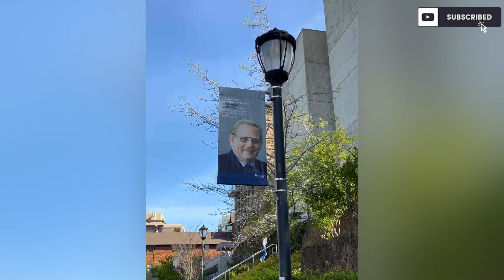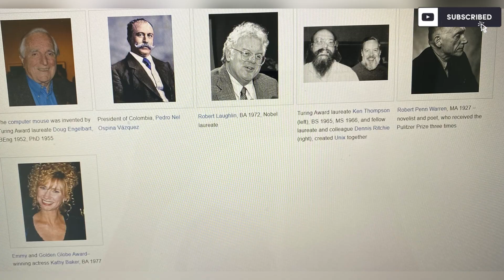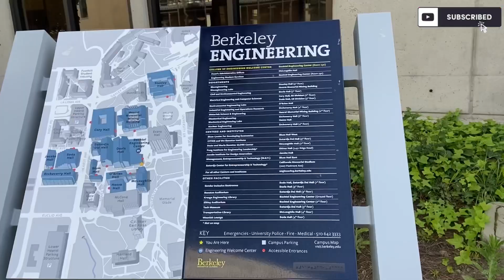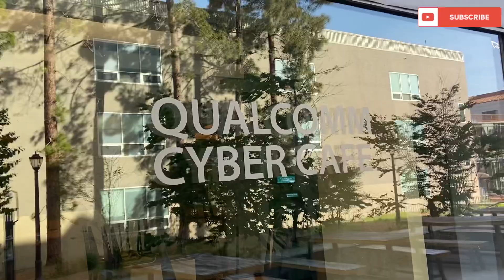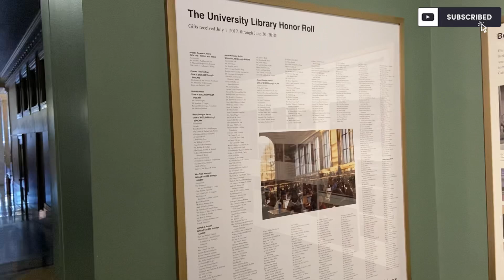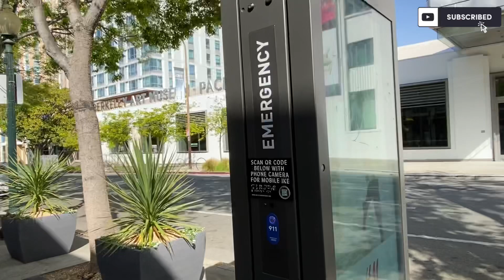University Of California, Berkeley || UC Berkeley || World's top University || Nobel prizes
UC Berkeley Or Cal tour